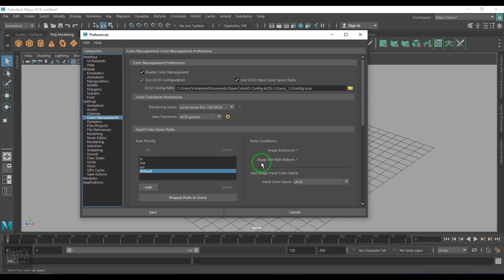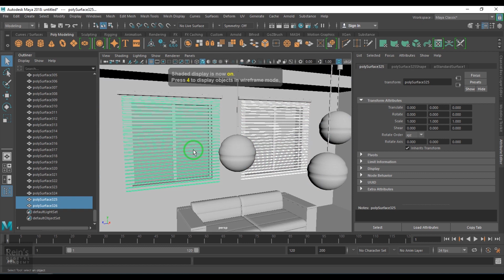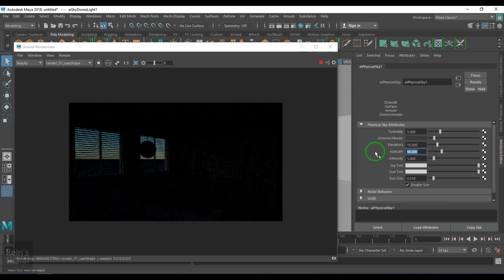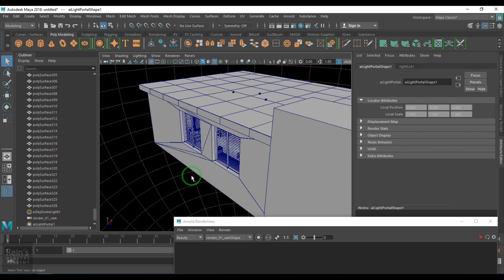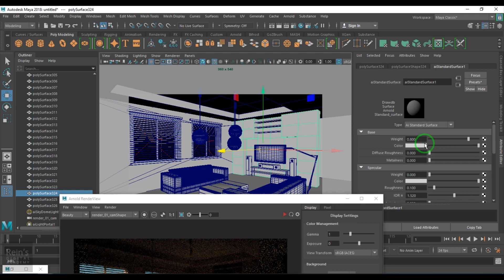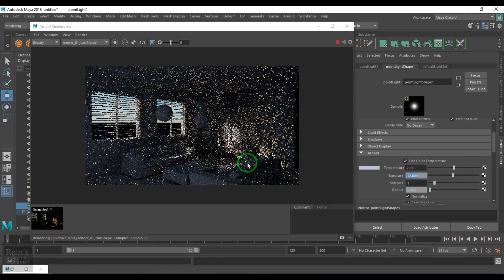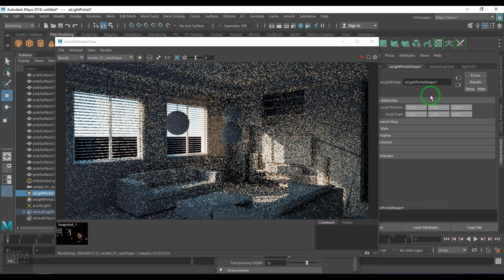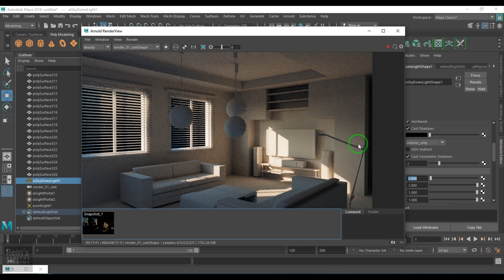Lighting Interior Day Light using Arnold Renderer in Autodesk Maya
This video helps setting up lights for interior scene Maya software. The scene is rendered using physical sky light, light portal and point light as fill light. Vishal Rein.